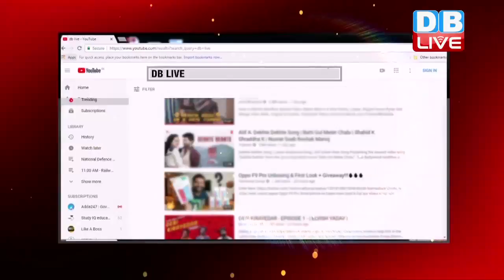मैदान से लेकर पहाड़ तक सैलाब का सितम,यूपी में 26 लोगों की मौत की खबर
दक्षिण राज्य केरल में तबाही मचाने के बाद भारी बारिश अब एक बार फिर उत्तर भारत में हाहाकार मचा रही है... मैदान से लेकर पहाड़ों तक हर जगह पानी की पानी है...उत्तराखंड में जहां सैलाब का सितम है..तो वहीं यूपी में तो ये बारिश जानलेवा साबित हो रही है...पिछले 48 घंटों में प्रदेश में कई लोगों की जान जा चुकी है,,,दिल्ली-एनसीआर में भी भारी बारिश ने लोगों की परेशानी बढ़ा रखी है...